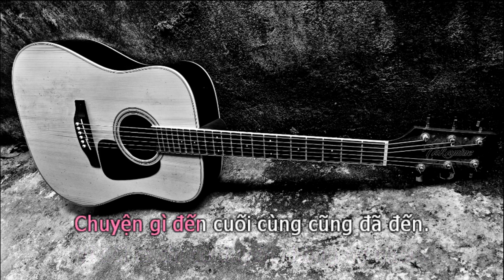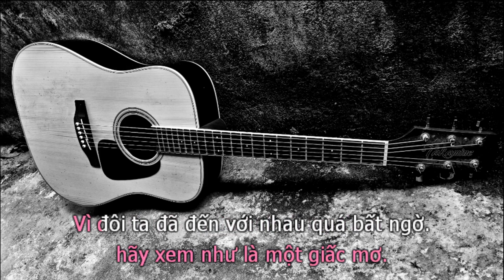Hãy Xem Là Giấc Mơ (BEAT GUITAR TONE NỮ) - Chu Bin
hãy xem là giấc mơ - Chu Bin